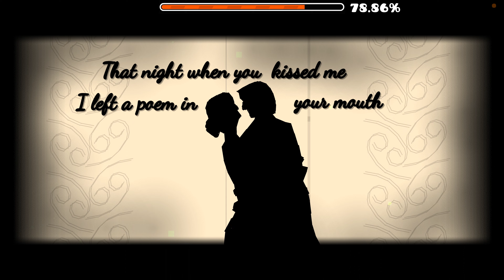[4K 60fps] Romantique by Jayuff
Level Info:

Level Name: Romantique
Level ID: 18638877
Level Author: Jayuff
Level Difficulty: Easy 2★